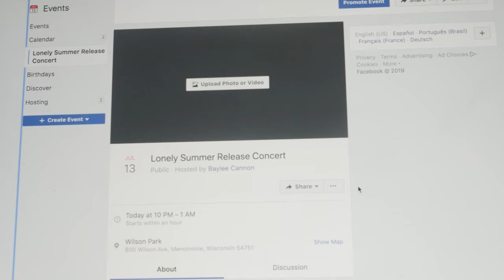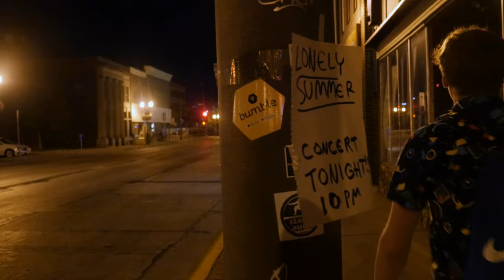Baylee Cannon - Lonely Summer (Official Music Video)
MUSIC VIDEO:

Director:
Aidan Falls

Editor:
Aidan Falls

Key Grip:
Allan Hoyt

Man On Bench:
Allan Hoyt

Assistant Director:
Allan Hoyt

Song Written & Produced by:
Baylee Cannon